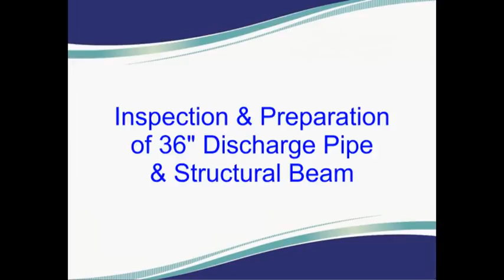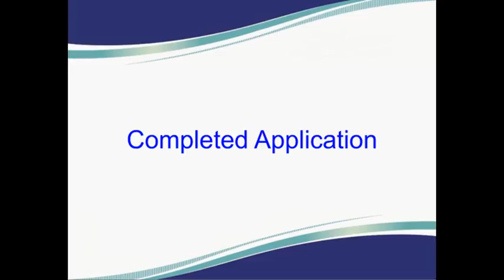Applying Diver-cote™ to an Underwater Pipe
By utilising Chemco's solvent-free Diver-cote™ system a mechanically prepared outlet pipe was coated by a diver underwater.